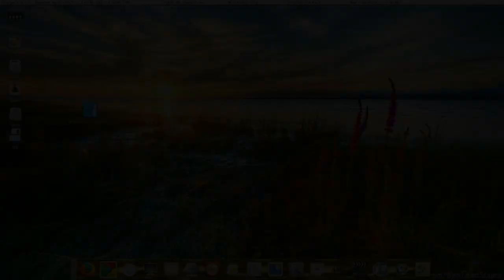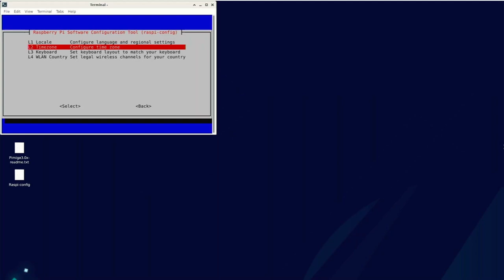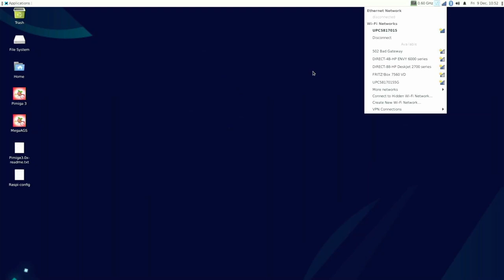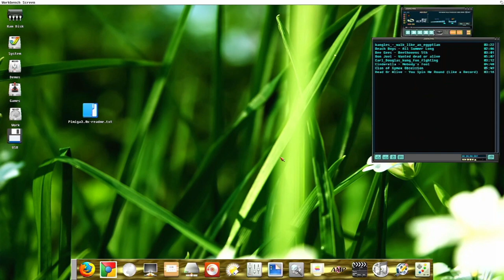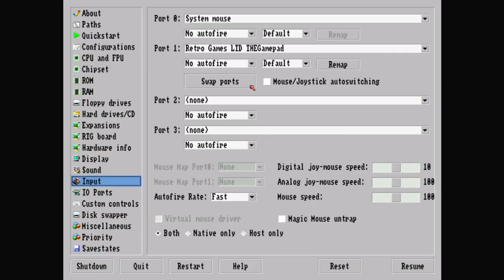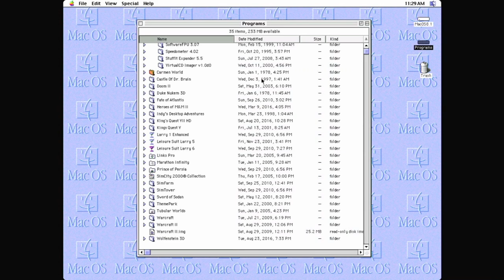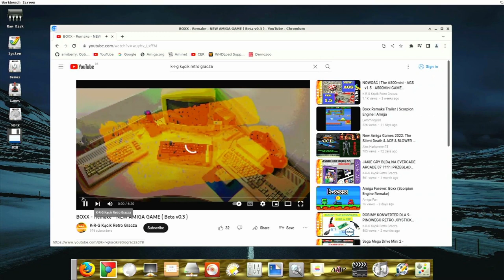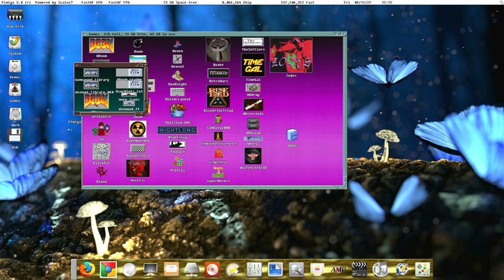PIMIGA 3.0 x64 | INSTALACJA | KONFIGURACJA | TESTY | NEW PIMIGA !!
Witajcie,
7 Grudnia została wydana nowa wersja softu dla Raspberry Pi4 oraz Pi400 pod nazwa PIMIGA 3.0 x64.
Dla wszystkich którzy są zainteresowani w jaki sposób zainstalować, skonfigurować  Pimige tu znajdziecie odpowiedz na te pytania.
( Wybaczcie za kiepska jakość nagrania, mój grabber nie jest najlepszej jakości )

tam w opisie na dole znajdziecie wszystkie linki do programow i link do Pimigi 3.0.

Zapraszam !